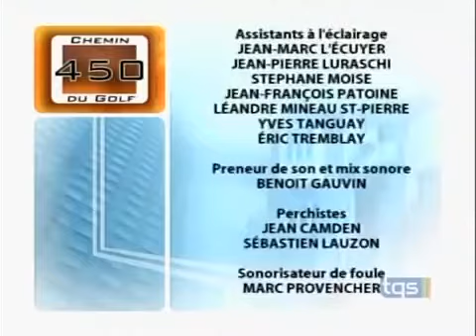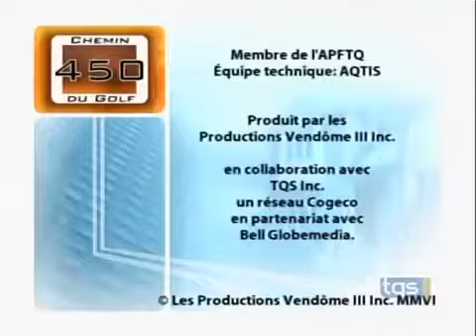450 chemin du golf saison 4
450, chemin du Golf est une série télévisée humoristique québécoise en 146 épisodes de 25 minutes diffusée entre le 8 janvier 2003 et 4 novembre 2009 sur le réseau TQS, puis sur le.

450, chemin du Golf est une série télévisée humoristique québécoise en 146 épisodes de 25 minutes diffusée entre le 8 janvier 2003 et 4 novembre 2009 sur le réseau TQS, puis sur le.